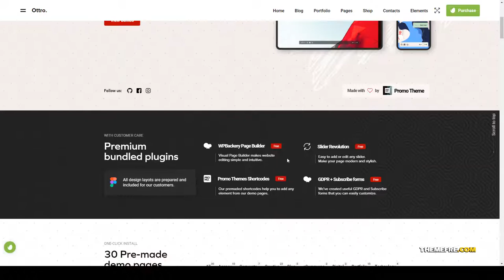Ottro - Portfolio and MultiPurpose WordPress portfolio photography portfolio Easy Create Website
Framework Unyson

 ThemeForest Files Included Layered PNG, PHP Files, CSS Files, SCSS Files, JS Files

 Columns 4+

 Layout Responsive

 Tags blog, creative, creative agency, creative portfolio, design studio, modern, photography, photography portfolio, portfolio, responsive, shop, splitscreen, woocommerce